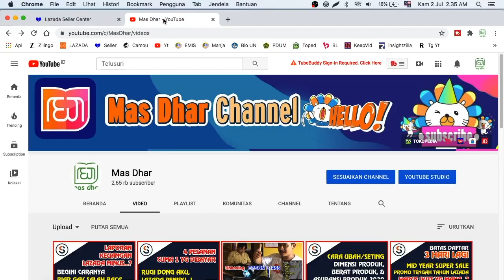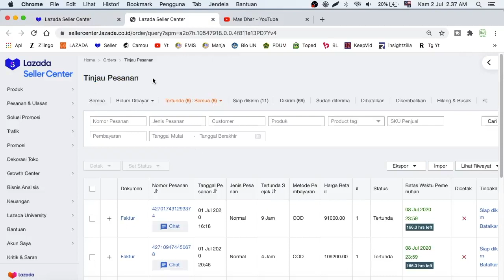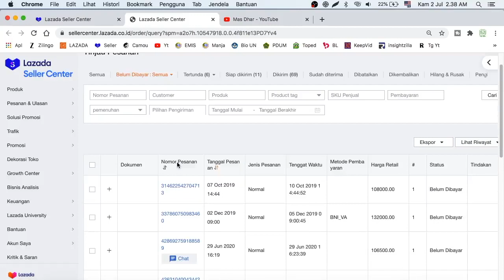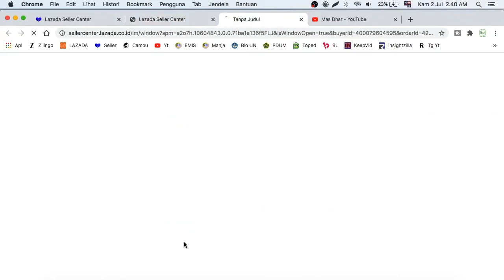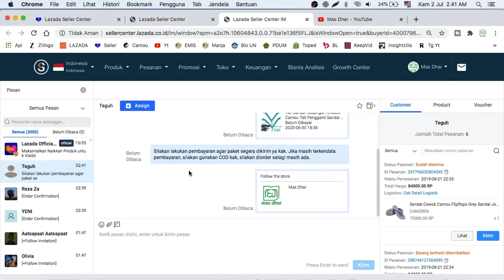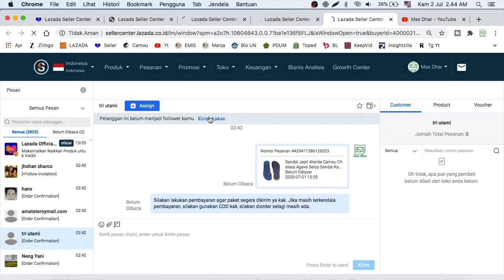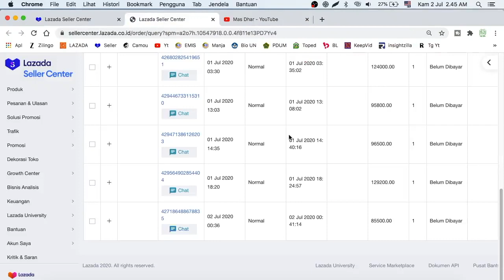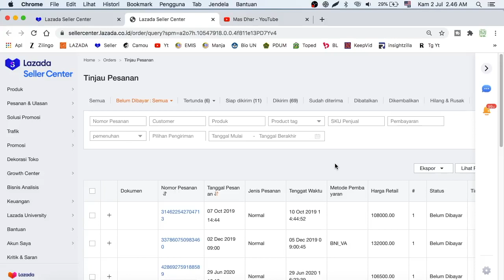CARA FOLLOW UP DAN CLOSING DI LAZADA | FOLLOW UP KONSUMEN LAZADA AGAR TERJADI PENJUALAN | MAS DHAR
follow up konsumen, follow up customer, cara follow up konsumen agar 100 closing, cara follow up dan closing, cara follow up konsumen, cara follow up konsumen lazada, mengingatkan pembeli di lazada, mengingatkan konsumen lazada